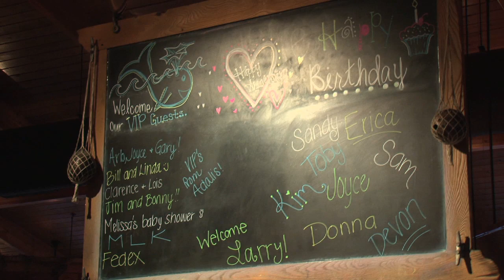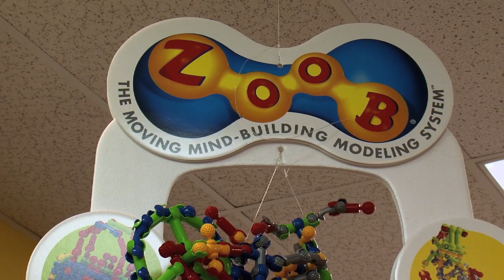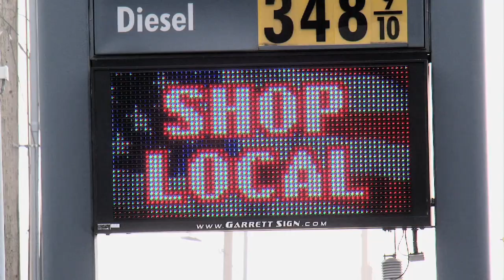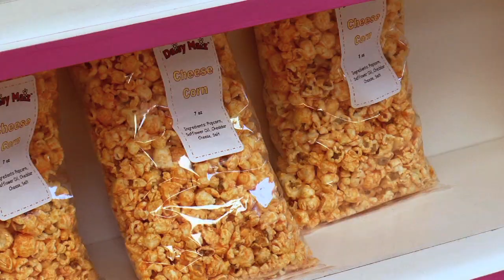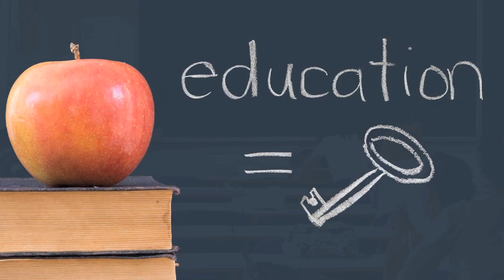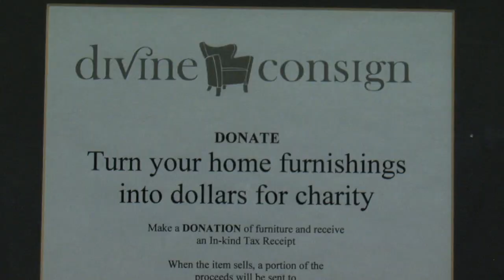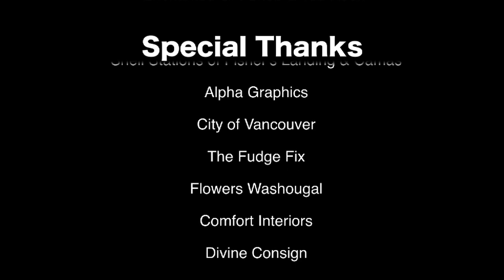Vancouver_SWWABL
Do We Get It